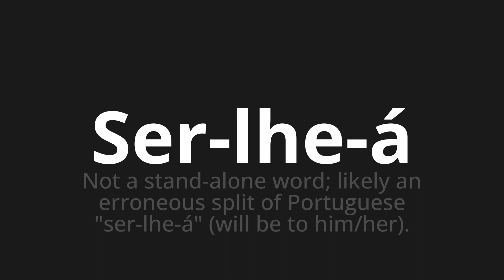How to pronounce Ser-lhe-á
🌍 Learn a new language now Master the Pronunciation of 'Ser-lhe-á Which Means will be' - which means : Not the stand-aLone Word;Likely an erroneous split of Portuguese "will be you" (will be to him/her). 📝 with @HTPronounce 🎓🗣️ - [Your Guide to Portuguese]

Learn to pronounce 'Ser-lhe-á' perfectly in Portuguese with our easy and engaging tutorial by @HTPronounce! 📖📽️ In this comprehensive video, we provide you with native speaker examples 🗣️👂 and phonetic breakdowns 🎵 to ensure you get the pronunciation just right.

How to say Will be in Portuguese